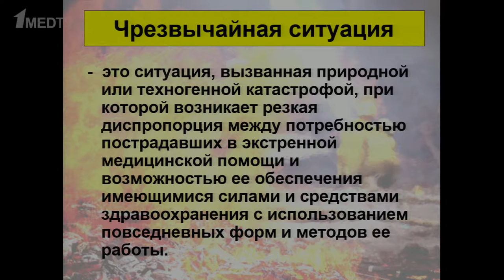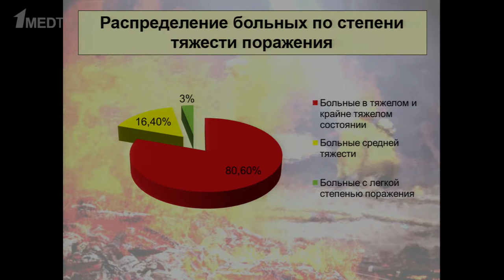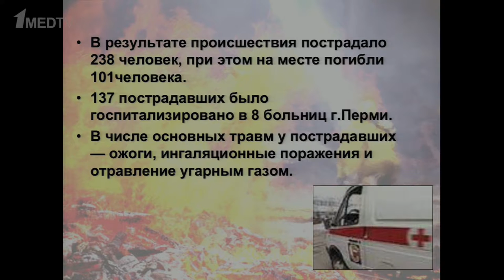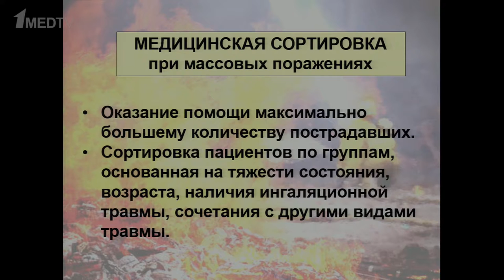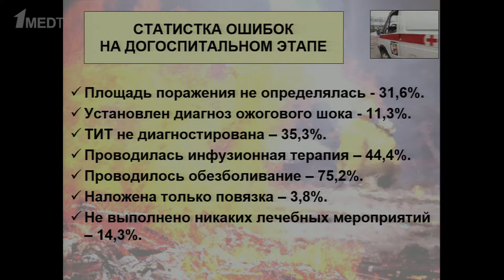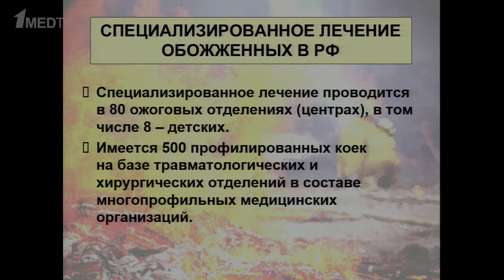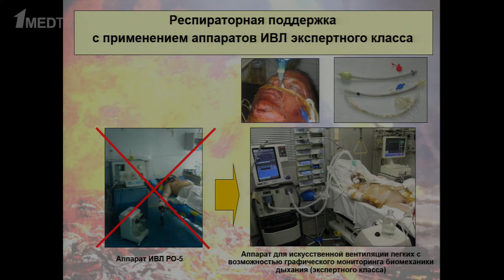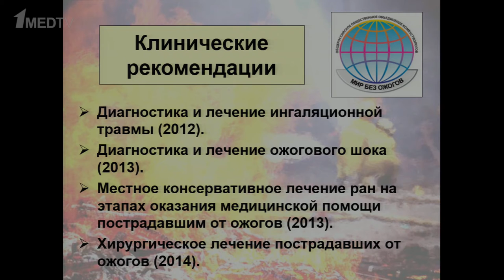Организация и оказание помощи пострадавшим от ожогов в чрезвычайных ситуациях